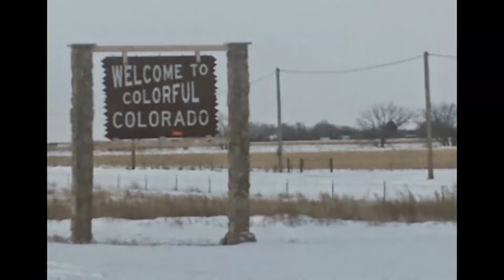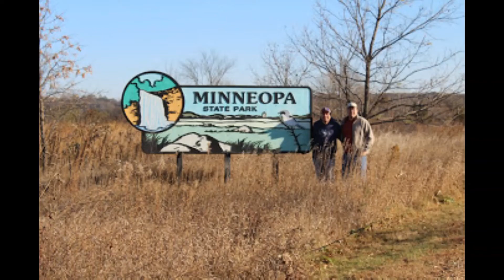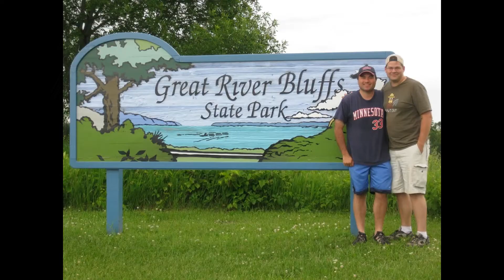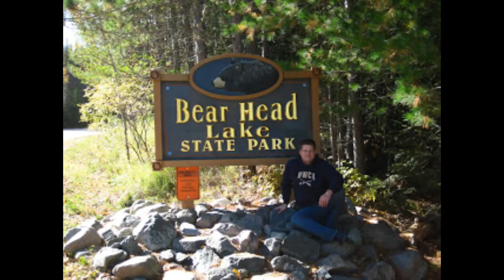Chad and Jims Photo Slide show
photos of us in the last 14 years